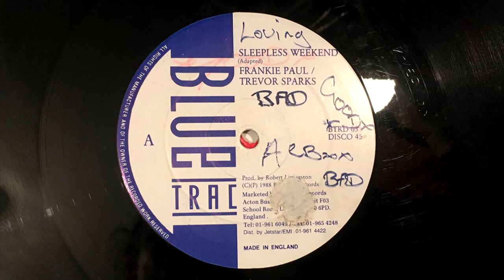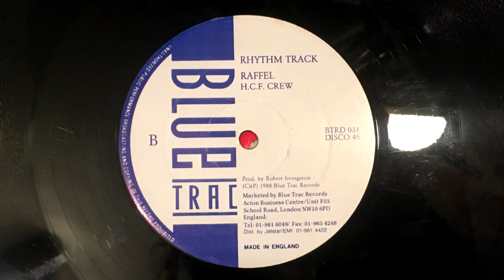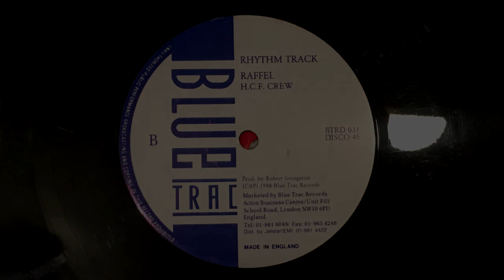Frankie Paul + Trevor Sparks - Sleepless weekend + Version